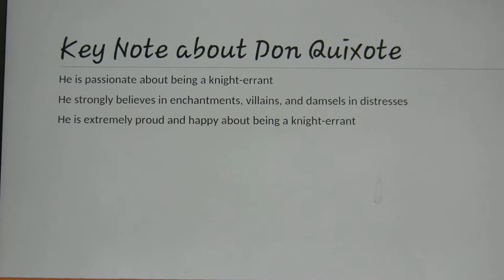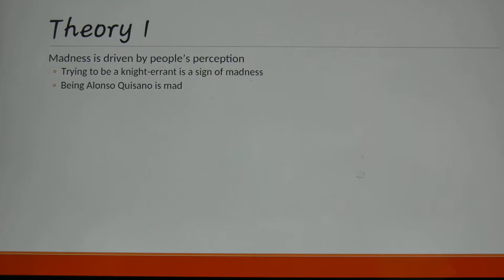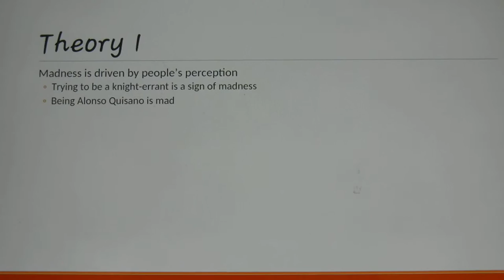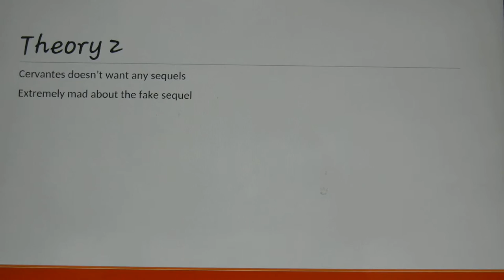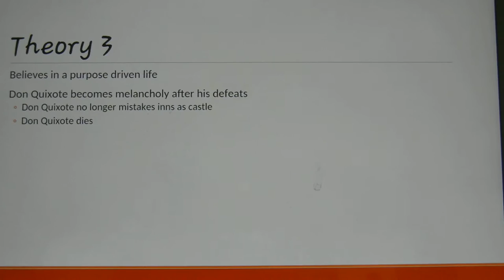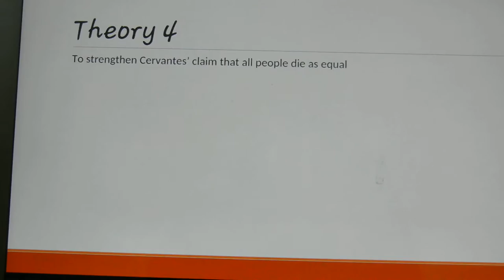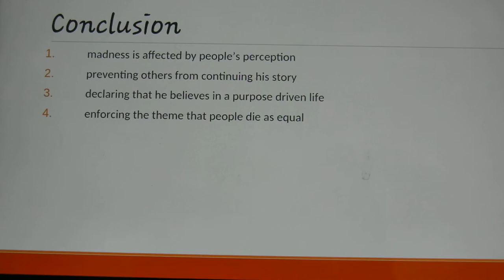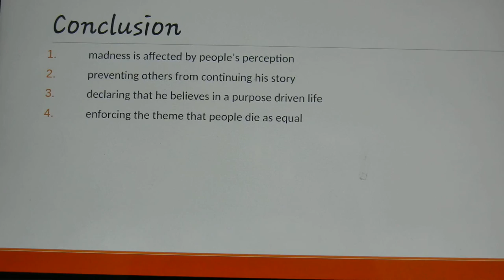Don Quixote Essay